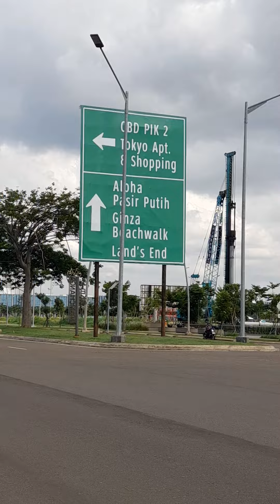hbis anter paket ke springphile PIK 2